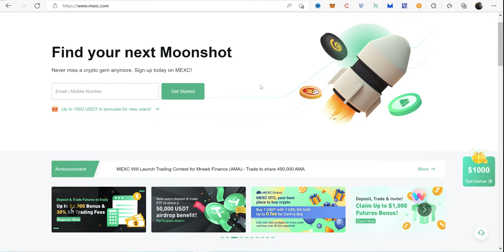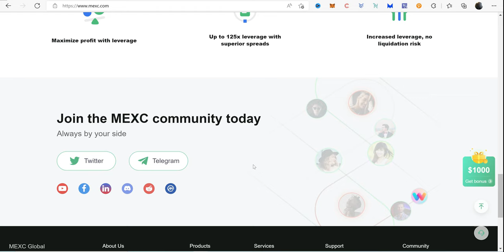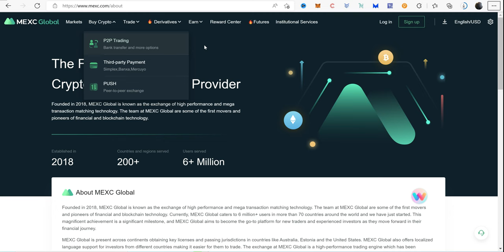🔥Tout savoir sur le Meilleur Exchanger de Crypto en Asie| Commence à trader sur MEXC GLOBAL✨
Présentation de la meilleure plateforme de trading des crypto en Asie. Très sécurisée.

🔥NB: La crypto monnaie peut vous permettre de beaucoup vous enrichir et de gagner beaucoup d'argent. Toute fois il faut le faire intelligemment, se former et n'investir uniquement se que vous êtes près à perdre🔥

ACHAT & VENTE DES CRYPTO MONNAIES:
 🚨Transactions en Automatique par MTN/Orange Mobile money Cameroun: